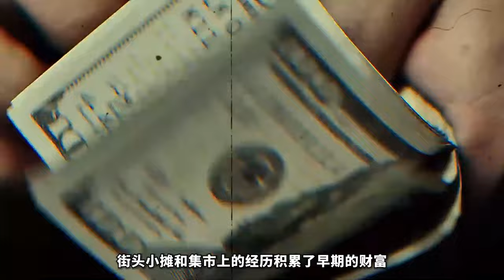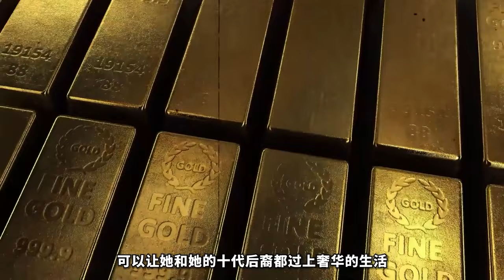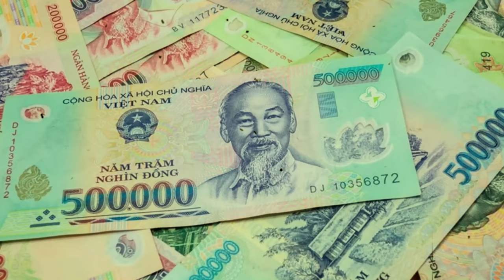2024最新丨富豪也難逃法網，重達2頓的鈔票被沒收，李嘉誠也險被坑！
2024最新丨富豪也难逃法网，重达2顿的钞票被没收，李嘉诚也险被坑！

在一个豪华的地下室中，重达两顿，价值280亿的现金静静堆积，映照出金融帝国的罪恶阴影，甚至连李嘉诚都是她的受害者。
张美兰，这个几乎无人不知的亿万富翁，竟然在其帝国的顶峰时策划了令人震惊的金融欺诈。今天的视频，我们将带您一步步走进张美兰的奢华生活，看看她如何在财富与贪婪的冲突中走向毁灭。

每集節目將為您呈現：
1️⃣ 案件背景
2️⃣ 犯罪過程
3️⃣ 調查與破案
4️⃣ 審判與判決
5️⃣ 案件影響

精彩合集：
🎦 歐美案件合集